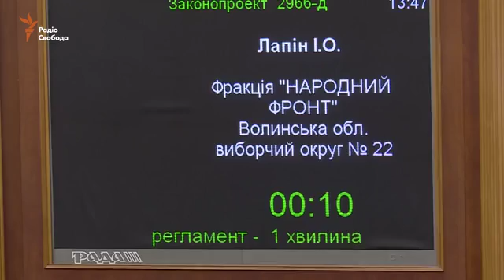Юля взлетела? " Батькивщина" запустила дрон.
В Верховной Рады запустили квадрокоптер.